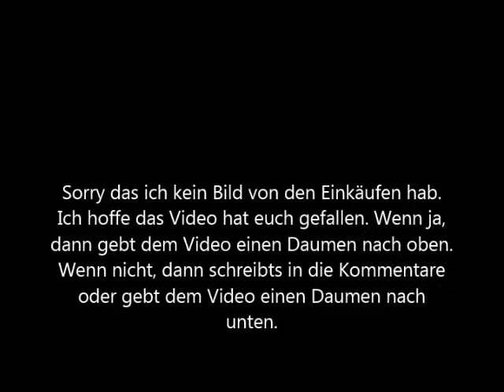FOLLOW ME AROUND/ FREIBURG